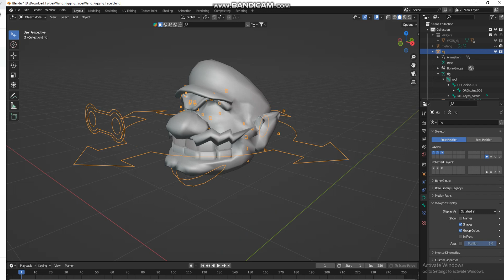Blender Wario Face Rig Demo